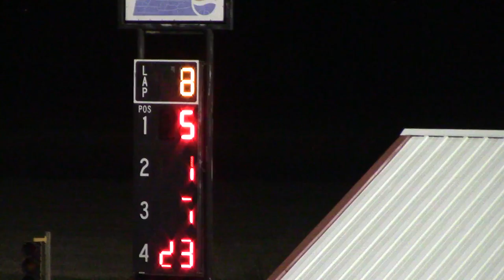Lee County Speedway Sport Mod B Main 10/29/16